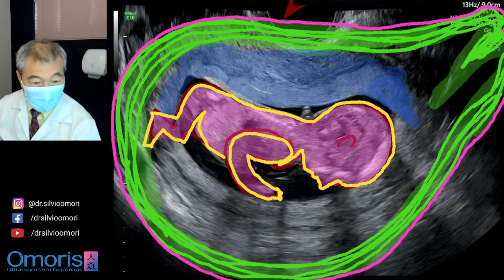Bebê milagre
No vídeo de hoje, vamos acompanhar os melhores momentos da ultrassonografia de uma gestação de 13 semanas. Essa é a 5ª gestação da paciente que já teve 4 abortos por conta de trombofilia.

A cada dia, estamos legendando  "lives" postadas e utilizando a tradução do YouTube para a nossa audiência internacional, em países onde o português não é a língua nativa.

Agradecemos a audiência de cada pessoa que se sente impactada com nossos vídeos!

Preparamos, assim, uma "playlist" com as "lives" já legendadas, para você acompanhar conosco momentos indescritíveis na geração da vida.

Selecione e assista às "lives" na língua de sua preferência!